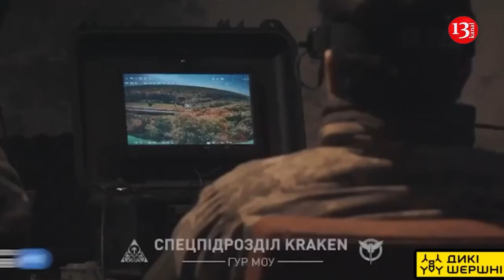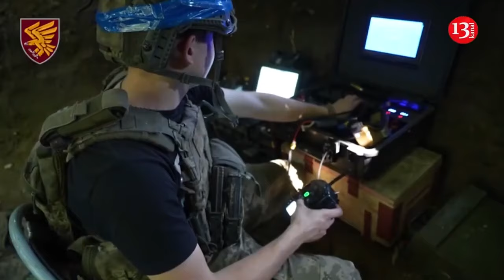Russians captured at Vovchansk plant appeal to Putin - "Exchange us with Azovians"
The Russians captured at the Vovchansk Aggregate Plant appealed to the Russian side and asked to be exchanged for fighters of the Azov regiment. Recall, on 24 September, the Defence Intelligence of Ukraine announced that the Vovchansk aggregate plant had been liberated and cleared after a week-long operation. Ukrainian special forces managed to capture around 20 Russian soldiers during the mission. The prisoners were taken by the Russian Volunteer Corps, which fought as part of the Ukrainian army.

An officer from the Tymur special unit of Defence Intelligence of Ukraine who goes by the alias "Viking" has revealed details of its operation to liberate the Vovchansk Aggregate Plant in Kharkiv Oblast. Viking confirmed that the special forces were able to capture 20 Russian soldiers as a result of the operation, which went on for more than a week. "The battle lasted just over a week. There was intense fire from the enemy. The enemy at the plant put up significant resistance, but ultimately we completed the mission successfully. Twenty Russians were captured at the Vovchansk Aggregate Plant and several dozen were killed. Another four attempted to leave the plant and were neutralised outside the plant’s perimeter", he added.

İt is noted that Russian troops are deploying their maximum-range weapons to target the Vovchansk aggregate plant in the Kharkiv region. This was reported  by Colonel Vitaliy Sarantsev, spokesperson for the Kharkiv operational and tactical group.